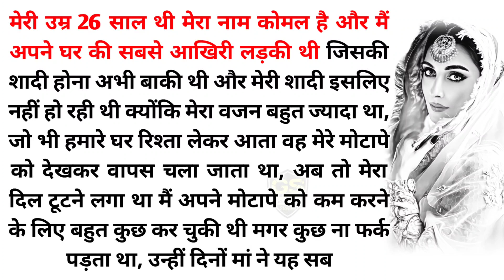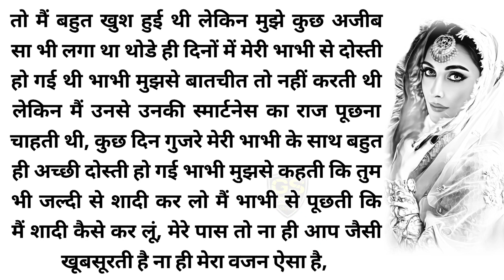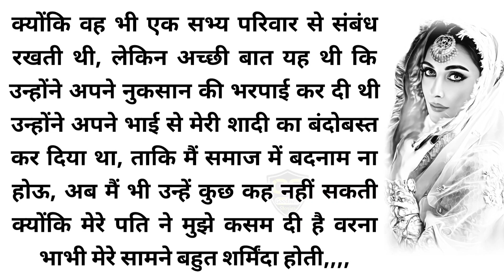आखिर सगी भाभी ने ही ननंद के साथ ऐसा क्यों किया, An Emotional Heart Thuching Story / Hindi Kahaniyan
आखिर सगी भाभी ने ही ननंद के साथ ऐसा क्यों किया, An Emotional Heart Thuching Story / Hindi Kahaniyan / @goodnessstories

goodness stories
goodness story
dard bhari kahani
sunane wali kahani
sunane wali kahaniyan
padhne wali kahani
hindi kahani
hindi story
likhi huyi kahani
likhi huyi kahaniyan
likhit kahaniyan
sasur bahu ki kahani
padhne wali kahani
likhi huyi kahaniyan
dukh bhari kahani
likhit kahani
Olive oil
emotional kahaniyan
padhne wali kahaniyan
emotional story
sad story
kahani
kahaniyan
suvichar
suvichar kahaniyan
kahani padhne wali
kahani padhne wala
audio kahani
gam bhari kahani
kahani sunao
sacchi kahani
hindi story writing
moral story
motivational story
kahani channel
sunne wali kahani

                              ‎GoodNess Stories